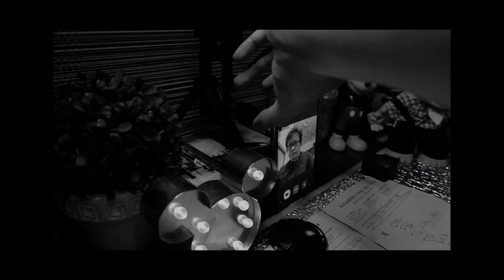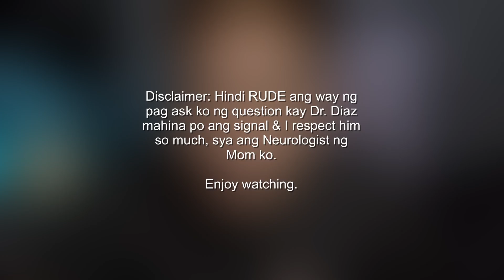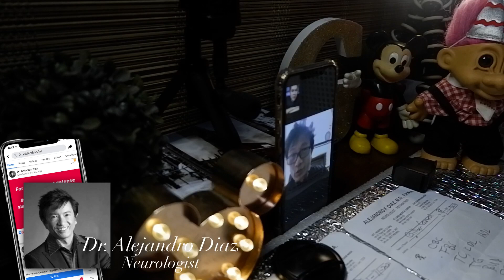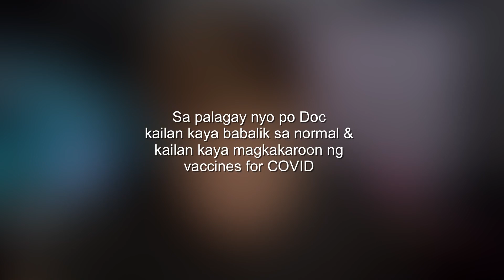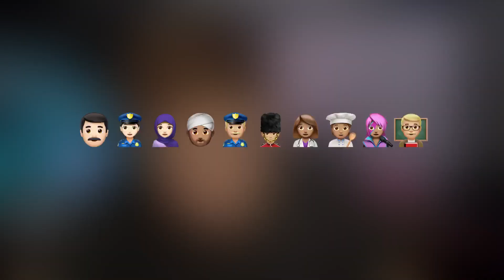TGV4 Webisode 112: Q&A with Dr. Diaz (Neurologist) Stroke & COVID19 x E-Consultation